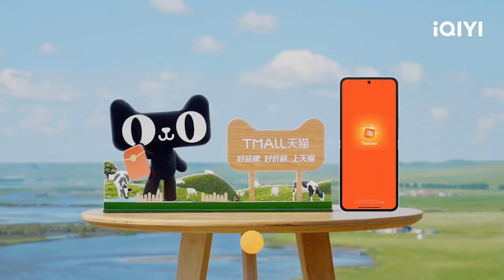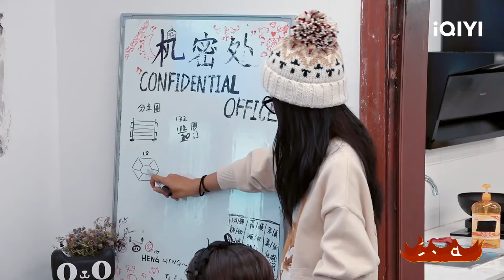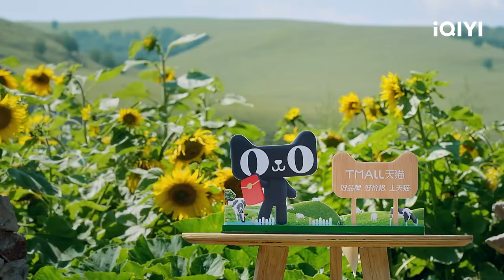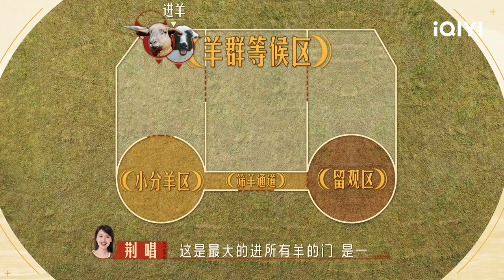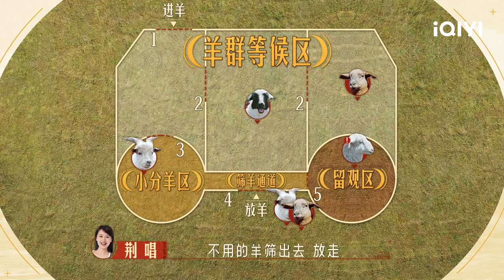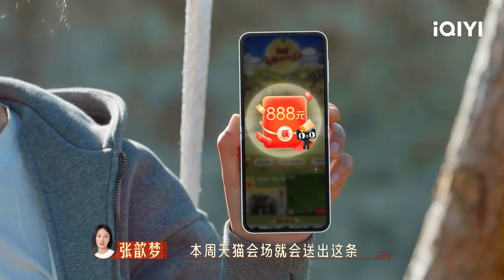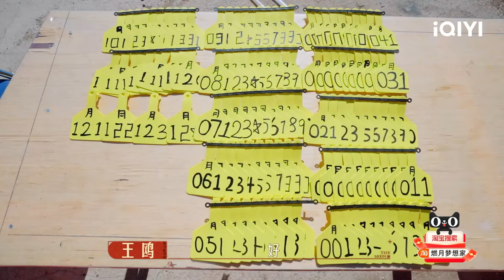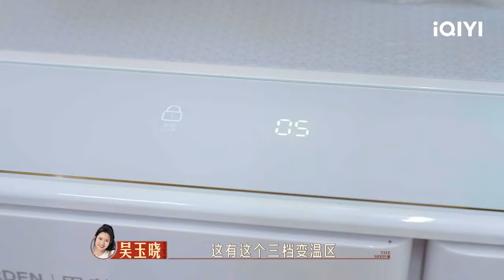【EP32】张佳宁被贴脸叫张万森 王鸥坐拖拉机像在跳街舞 | 燃烧的月亮 FULL | The Moon is Shining | iQIYI综艺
🌙《燃烧的月亮》正在iQIYI综艺频道热播！每周六、周一12:00转免正片上线！登录iQIYI国际版或下载iQIYI国际版APP，还有更多独家资源等着你！

【节目简介】自不同职业不同人生阶段的女性，将在《燃烧的月亮》中接手万亩牧场，感受大自然的四季变迁，记录真实，感受真实。燃烧的月亮

【嘉宾】荆唱、王荣玉、陈如、谭秋爽、谢菲、周漩、王美涵、王思晗、张歆梦、刘芯羽、吴玉晓、吴都都